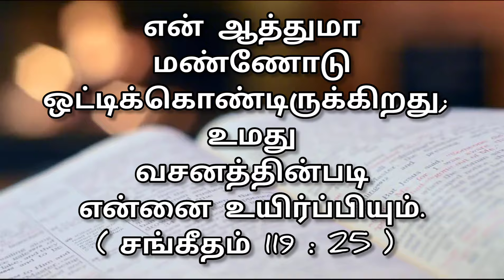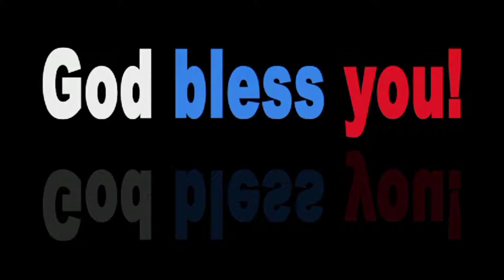Today Bible Verse in tamil❣️ Verse of the day❣️இன்றைய வசனம்❣️todaymanna